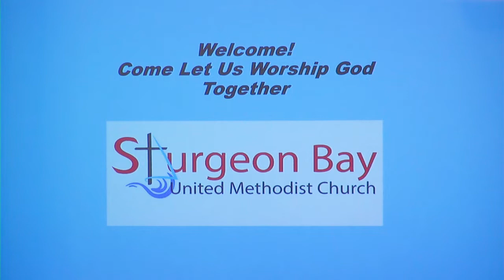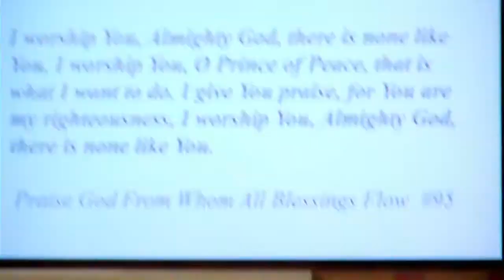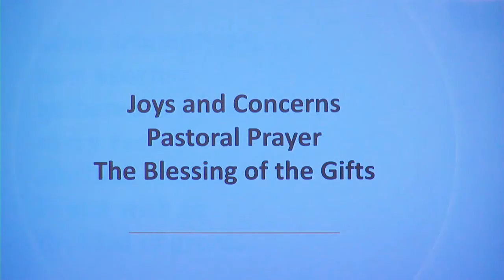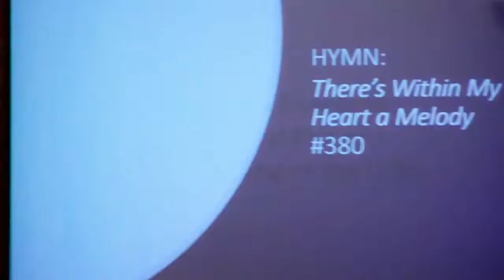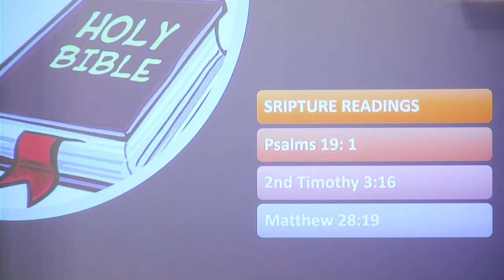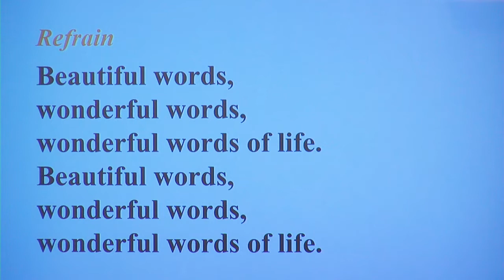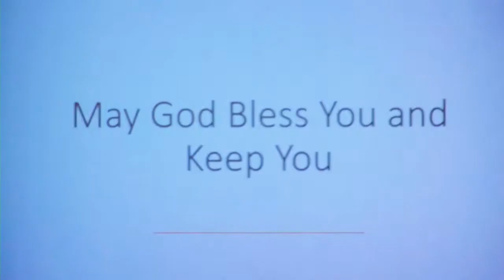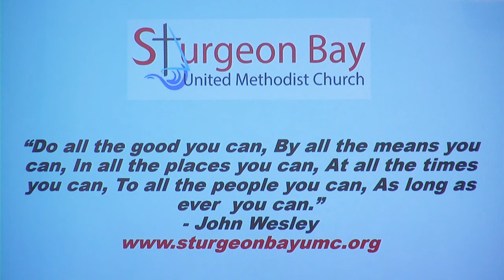Sunday Service - August 7, 2022 "Revelation"